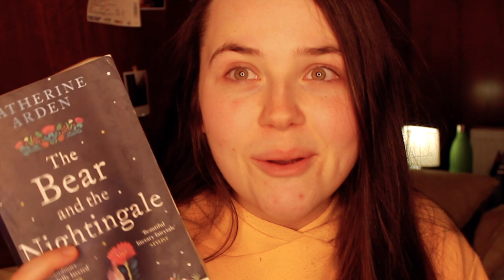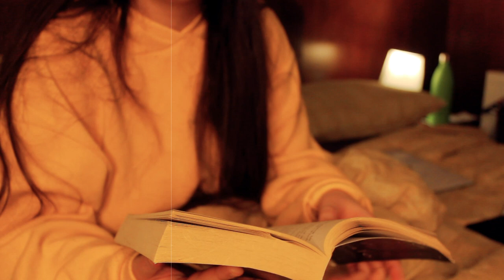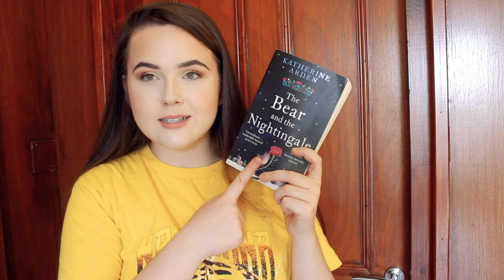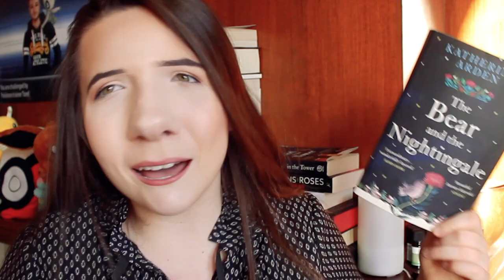READING VLOG: REREADING MY FAVORITE BOOK FOR THE FIRST TIME *NO SPOILERS❄️ bear and the nightingale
this week i decided to re-read one of my favourite fantasy book EVER which is a very scary prospect for me! are you joining me for the Winternight Trilogy readalong?